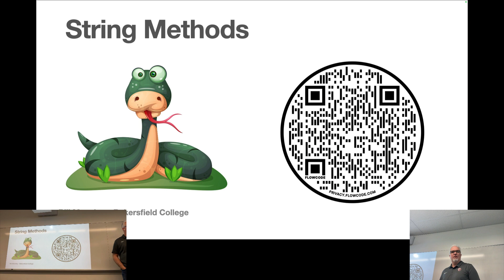Python - Module 2 - Introducing String Methods (Spring 2024)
This video is part of a free and open set of complete course materials
for Fundamentals of Programming Using Python

Bakersfield College - COMP B10 Course
Captured in Fall 2024, BC SouthWest Campus, BC Panorama Campus.
Programming Methods with Python